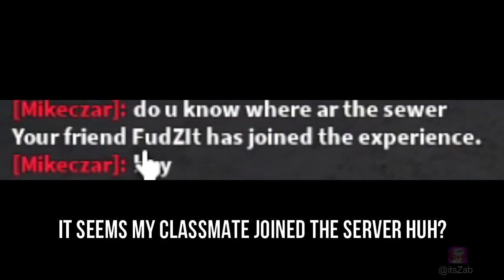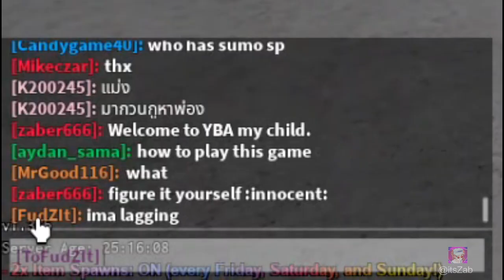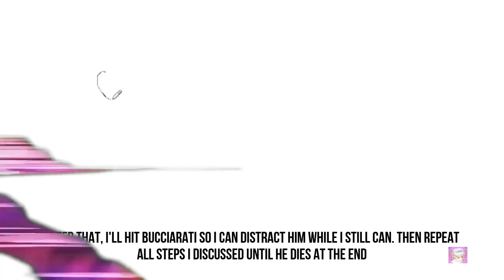[YBA] Helping my Classmate to beat the Storyline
The one who created a Female Jack-O-Platinum art is: Arc#6757